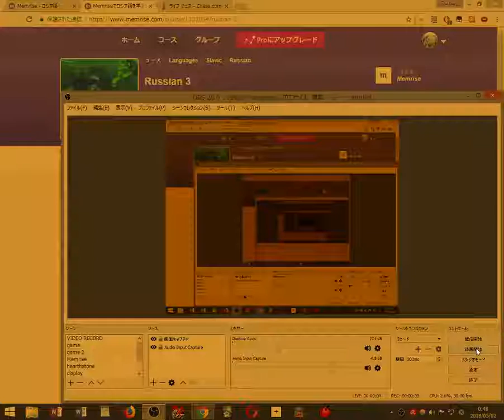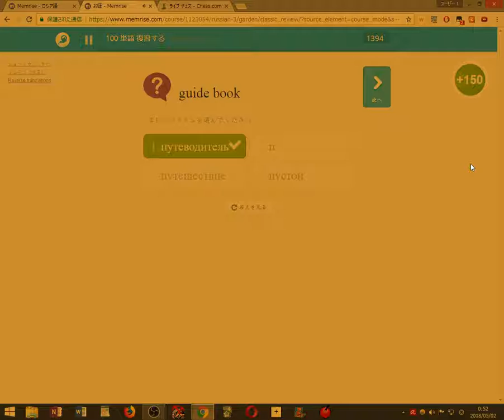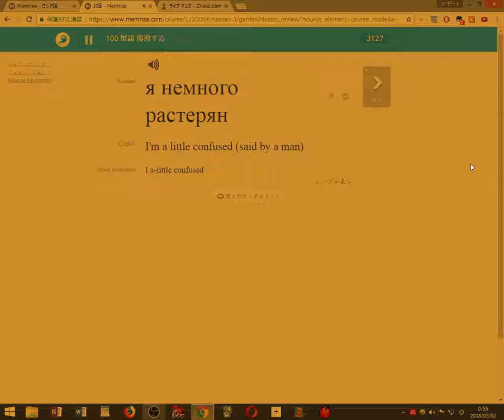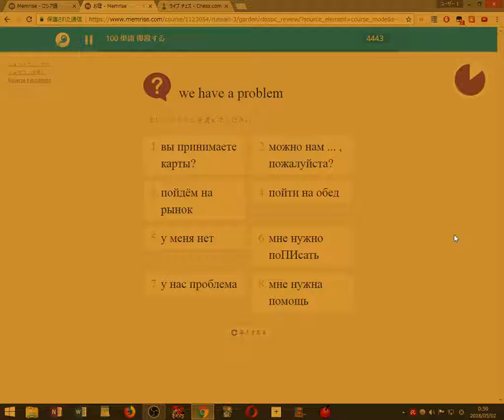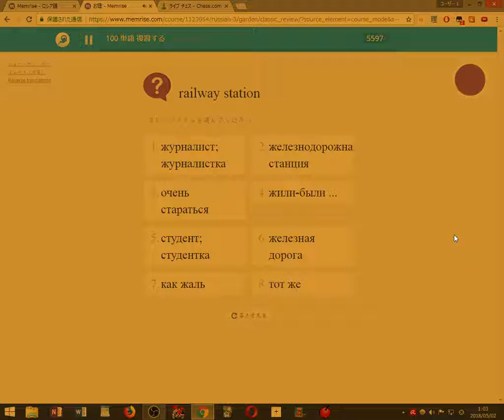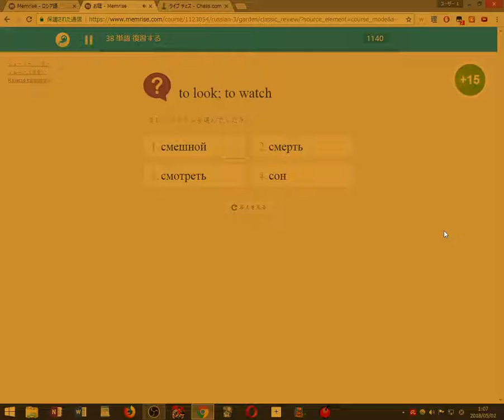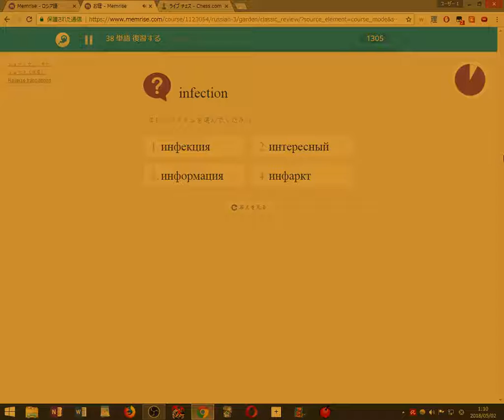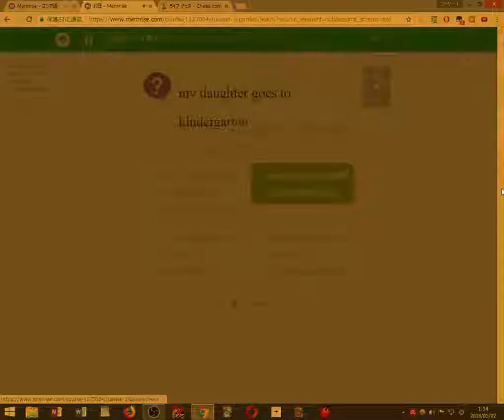Playing Chess and Learning Russian 2018 05 02 00 48 52